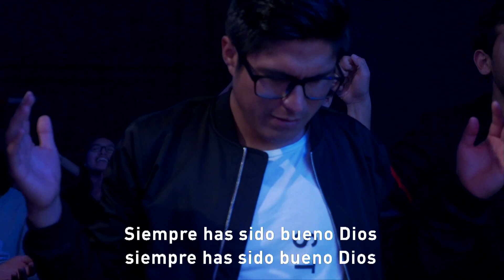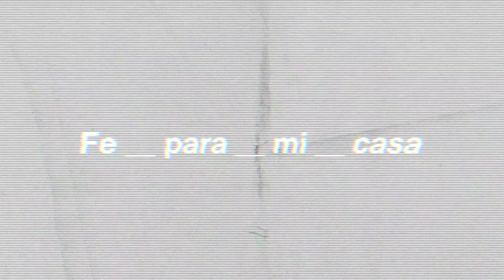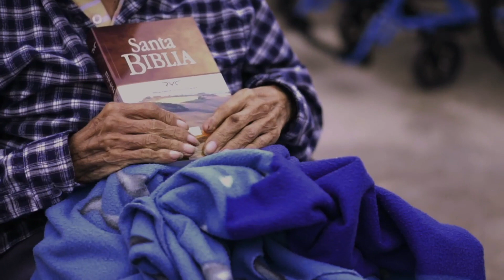Familias fuertes | Ps. Robert Barriger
NochesCDV - 05 Agosto 2018

Únete a Ps. Robert Barriger que trae el mensaje en el servicio de Noches CDV de nuestra sede Surco, en Lima - Perú.

Lista de Canciones:

- Te seguiré (CDV)
- Te necesito (Jesus I need you)
- Recordaré (Remenbrance)
- Ven ante tu trono (O come to the altar)

Bienvenida / Video de Anuncios

- Por siempre cantaré (Only wanna sing)

Mensaje

- Guiame (CDV)
- Tu amor es real (Real love)
- Vida Tú me das  (This is living)